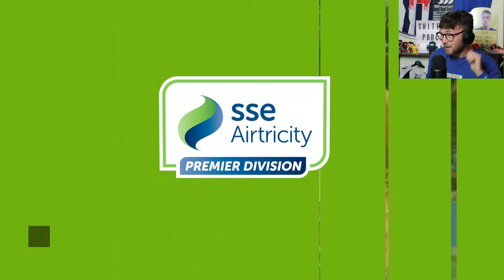SO MANY SCREAMERS || Crinklebottom's Crusaders #6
What's the craic??? Hope you're having a great day.